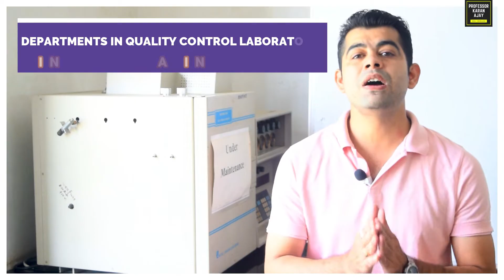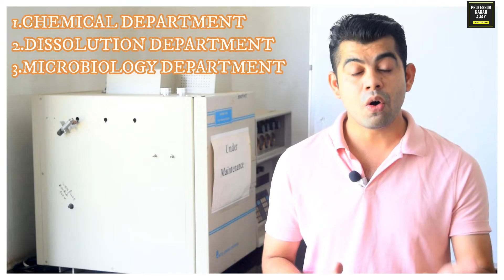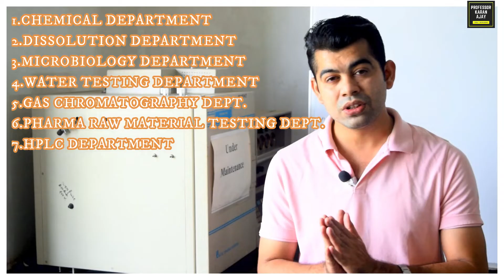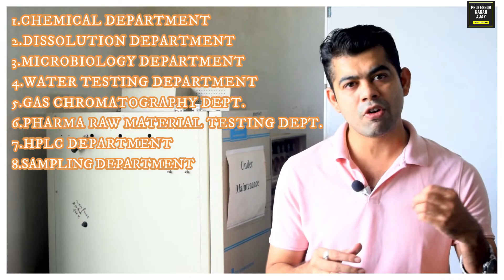QUALITY CONTROL LABORATORY I DEPARTMENTS I PHARMA INDUSTRY I INTERVIEW PREPARATION I HINDI